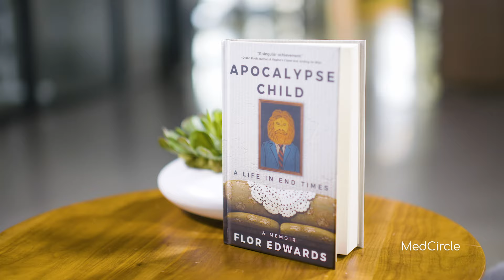Growing Up In A Cult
🔓 Unlock access to MedCircle’s narcissism workshops & series, plus connect with others who have experienced narcissistic abuse through your MedCircle Community.

Flor Edwards was born into the apocalyptic cult Children of God. Throughout her childhood, she lived in 24 different locations preaching the cult leader’s narrative, which was: all of its members, like Flor, were “chosen” martyrs charged with saving the world from the Antichrist before a supposed apocalypse in 1993.

When this date came and went and the world didn’t end, Flor went from anticipating death to facing the possibility of life.

In this video, discover what it was like for Flor Edwards to grow up in a cult.

In our FULL eye-opening series, you’ll learn what it was like for Flor to grow up in the confines of a cult and how its narrow constructs initially shaped her beliefs about life, love, and relationships.

You’ll discover what it was like to leave the only world she’d ever known after the cult disbanded, and how she navigated the tricky road of reconstructing her belief system as a teenager.

Above all, you’ll understand how she faced the mental health impacts that resulted from each stage of her journey.

Unlike most media coverage of stories like Flor’s, this series doesn’t sensationalize. It educates. Flor’s journey is extraordinary, but it's relatable.

We all have obstacles to overcome and the ability to learn from them in order to create the life that we want, just like Flor has. Flor has rewritten her narrative since leaving the Children of God.

This series provides real insight into this authentic narrative - not the one sensationalized by most media outlets.